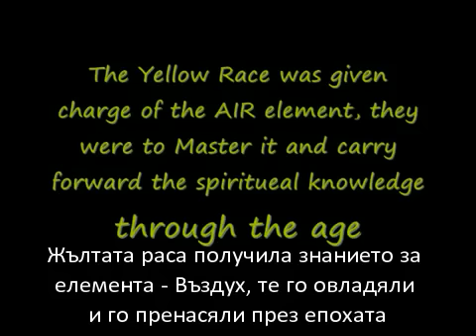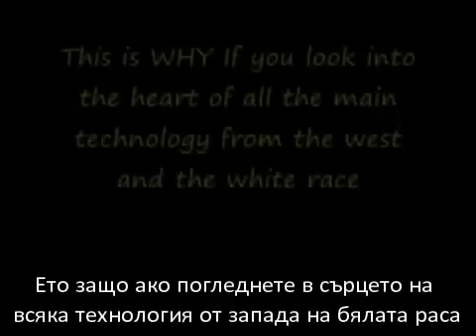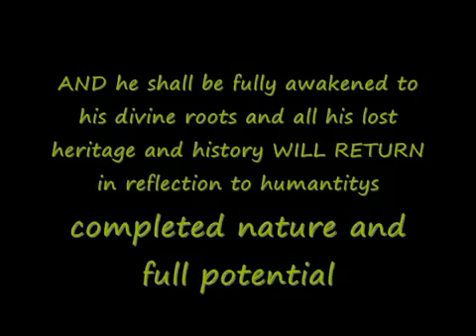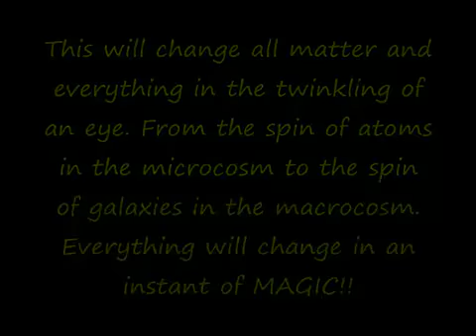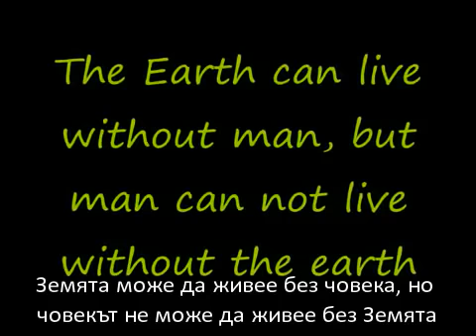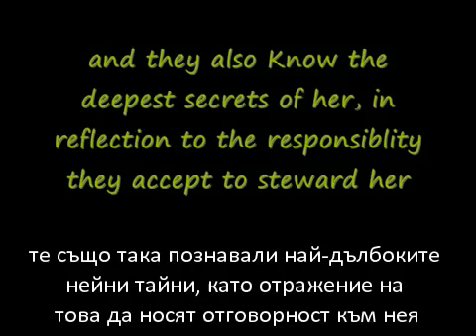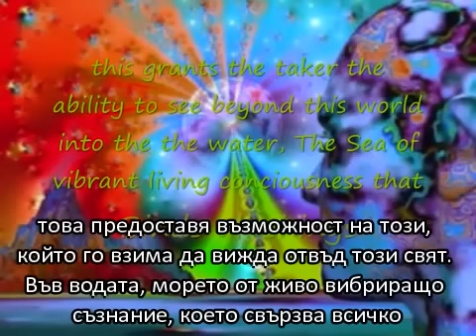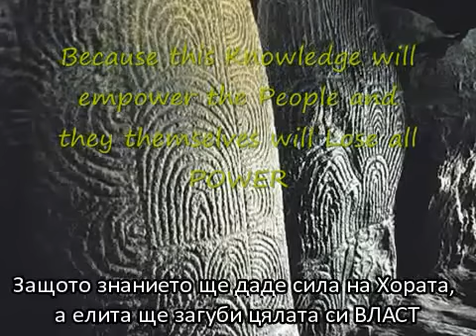ЗАВРЪЩАНЕ В РАЯ - ч.24